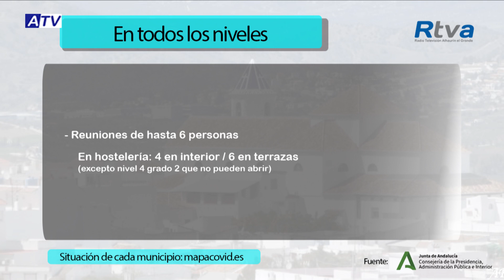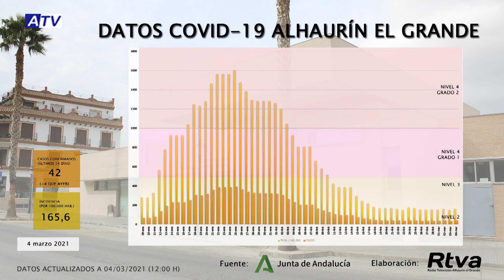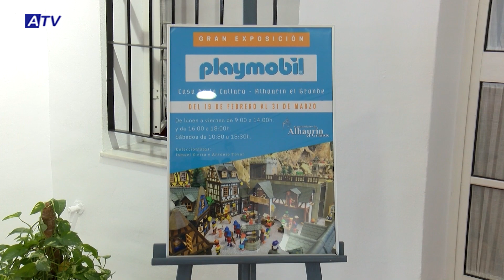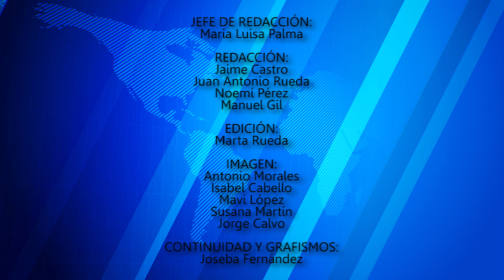NOTICIAS ATV 4 MARZO 2021 – ACTUALIDAD DE ALHAURÍN EL GRANDE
Noticias de Alhaurín el Grande. Actualidad del jueves 4 de marzo de 2021 en el Informativo de ATV.

1. VACUNAS EN ALHMER Y FAHALA
Continúa la vacunación en Alhaurín el Grande. Hoy han recibido la primera dosis contra la covid-19 los usuarios que aún no se la habían administrado en Fahala, y también los mayores del centro de estancia diurna que gestiona Alhmer.

2. MEDIDAS MENOS RESTRICTIVAS
La Junta anuncia medidas menos restrictivas en toda Andalucía, especialmente en los municipios que bajen hoy a nivel 2 de riesgo sanitario. Entre ellas, la ampliación del horario del comercio no esencial y la ampliación de las reuniones hasta 6 personas.

3. VISITAS A LOS PLAYMOBIL
Durante estos días continúa la visita de familias a la nueva exposición de Playmobil en la Casa de la Cultura. La muestra ambientada en la Edad Media podrá visitarse durante todo el mes.

4. MANUEL ARAGÓN “DE CERCA”
Y el profesor alhaurino Manuel Aragón, director del instituto Fuente Lucena, visita hoy el plató del programa “De Cerca” presentado por Rocío Moltó, que se emite tras el informativo.